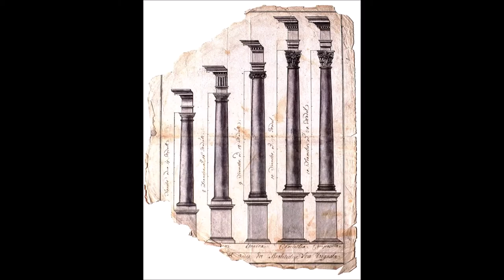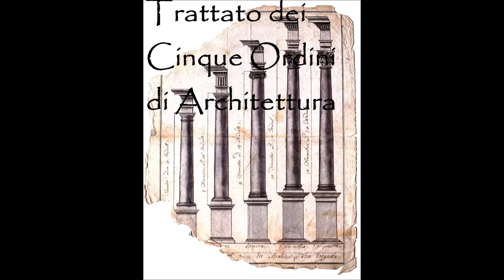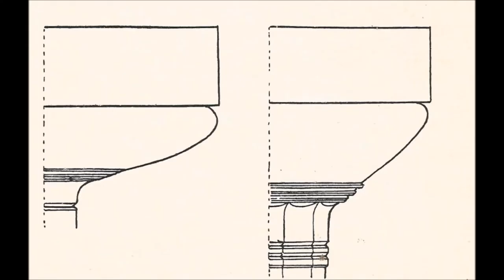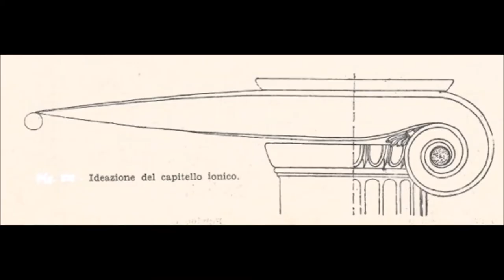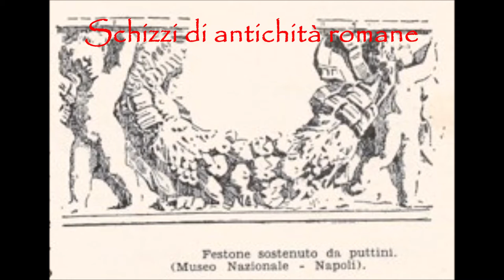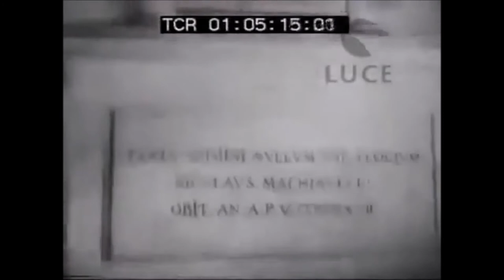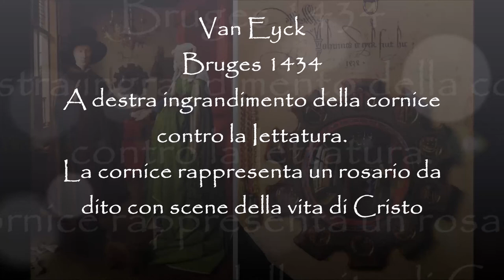04 - ANTIQUARIA: Storie di Mobili - RINASCIMENTO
salomone# antiquaria# rinascimento# @sergio.salomone
L’umanista quattrocentesco Pico della Mirandola con una sua frase sintetizza lo spirito di tutto il Rinascimento: “Io ti ho collocato al centro del mondo, disse il Creatore a Adamo, affinché tu più facilmente ti guardi intorno e veda tutto ciò che esso contiene. Io ti ho creato affinché tu sia libero educatore e signore di te medesimo” (Oratio de Hominis Dignitate).